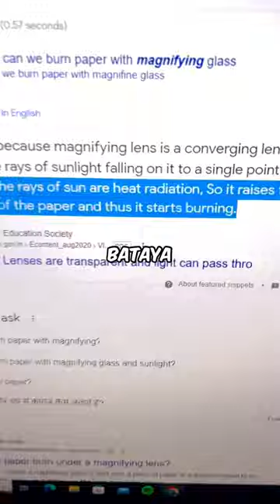CAN MAGNIFYING GLASS BURN PAPER??